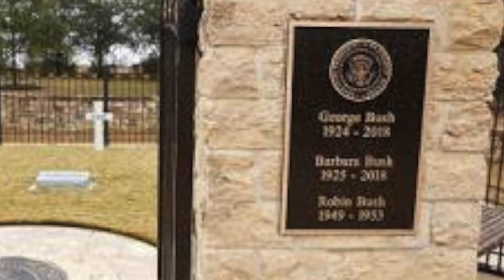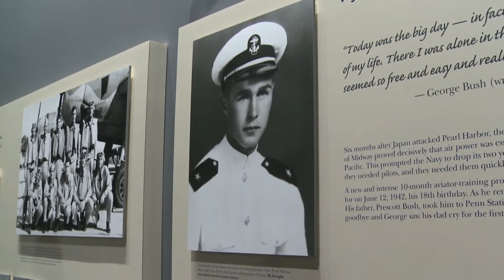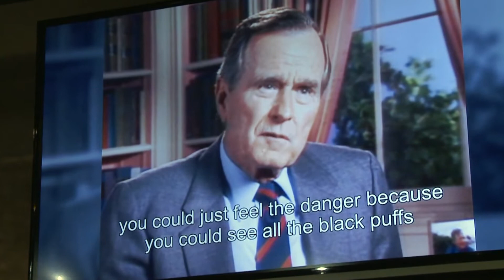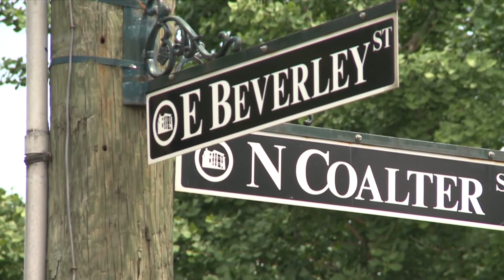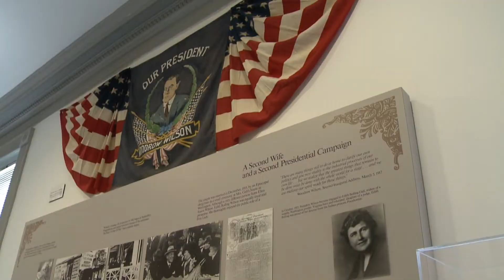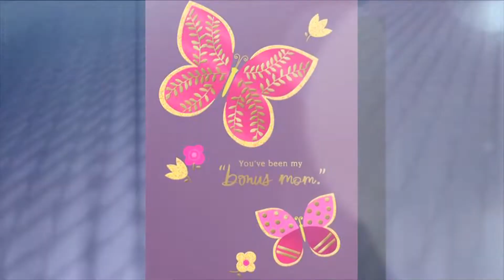Visit George H. W. Bush's presidential library during this special presentation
FOX 2 reporter Patrick Clark continues his tour of Presidential Libraries and more. In this special her visits the libraries of George H. W. Bush, and Woodrow Wilson. He also introduces you to a famous presidential portrait painter.